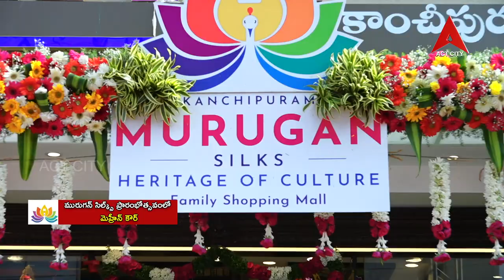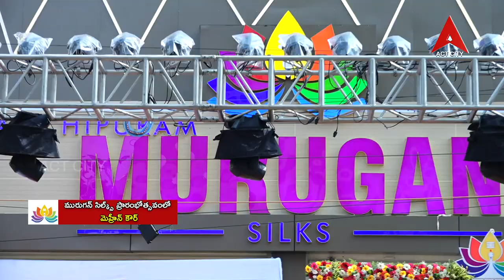మురుగన్ సిల్క్స్ ప్రారంభోత్సవంలో మెరిసిన మెహ్రీన్ కౌర్